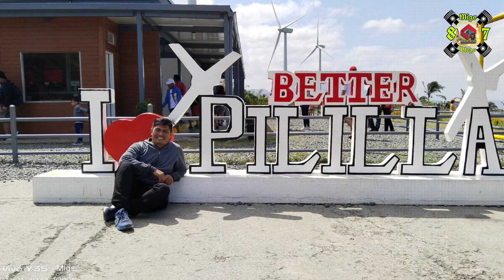Breakfast ride | Windmill farm Pililla Rizal | Migs 87 Vlogs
Today's video mga bossing, share ko lang sa inyo ang breakfast ride namin to windmill farm Pililla Rizal.